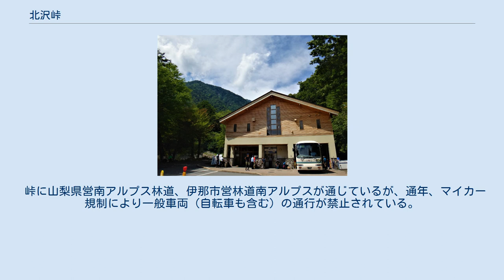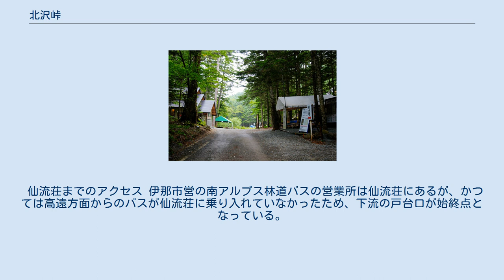北沢峠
北沢峠（きたざわとうげ）は、山梨県南アルプス市と長野県伊那市との境界にある峠である。
標高は2,032m。
南アルプスの峠の一つであり、南アルプス北部に位置する甲斐駒ヶ岳、仙丈ヶ岳などへの登山拠点として重要である。
 峠に山梨県営南アルプス林道、伊那市営林道南アルプスが通じているが、通年、マイカー規制により一般車両（自転車も含む）の通行が禁止されている。
自家用車利用の場合は、規制区間外にある駐車場に自動車を駐車して、路線バスかタクシーに乗り換える必要（パークアンドライド）がある。
 公共交通機関利用の場合は、最寄りの鉄道駅から峠まで直通する路線バスはないので、バスを乗り継いで峠まで行くことになる。
峠へのバス（南アルプス林道バス）は季節運行であり、運行日の確認が必要。
 広河原から南アルプス市営バスにて「北沢峠」下車（25分）。
 広河原までのアクセス 仙流荘（長野県伊那市長谷黒河内）から伊那市営バス（南アルプス林道バス）にて「北沢峠」下車（55分）。
 仙流荘までのアクセス 伊那市営の南アルプス林道バスの営業所は仙流荘にあるが、かつては高遠方面からのバスが仙流荘に乗り入れていなかったため、下流の戸台口が始終点となっている。
 かつては新宿駅新南口から仙流荘までは高速バス「南アルプス号」が直通運行されていたが、2009年7月31日で廃止となったが、2013年9月14日からは中央本線茅野駅と仙流荘を結ぶ路線バスとして、運行日限定で南アルプス号が復活した。
 以下は2007年に行われたものである。
道路状況により変更される可能性がある。